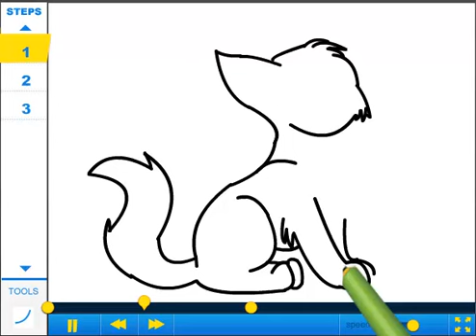How To Draw A Cat (Right) (Anime Style) - Drawing Tutorial Video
Learn how to draw Cat Anime Style with the best drawing tutorial online created by silverstorm111